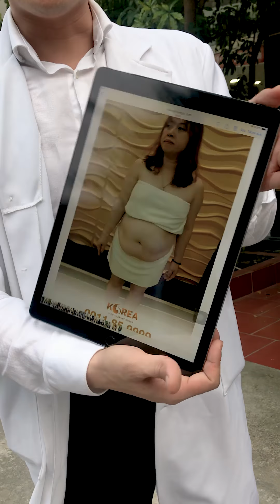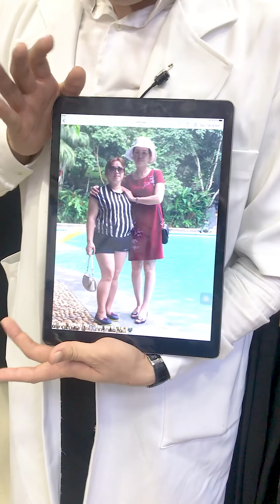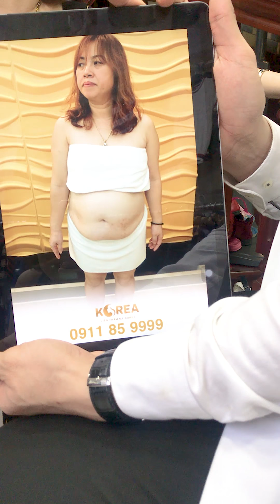Khó thở vì quá béo GIẢM CÂN thoát bệnh tật! – VIỆN THẨM MỸ KOREA 100 TRIỆU VIỆT VƯƠNG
🌿Thường xuyên khó thở vì thân hình quá nặng nề nhưng các cách GIẢM CÂN đều thất bại với chị…
🌿Vậy đâu là “phép màu” giúp chị ĐỐT MỠ thành công, dẹp luôn tủ thuốc? Cùng đi tìm câu trả lời NGAY nhé!

*Địa chỉ:

- HÀ NỘI:

▪️Cơ sở 1: Tòa nhà 99 Triệu Việt Vương, Hai Bà Trưng, Hà Nội.

▪️Cơ sở 2: 79 – 81 Hoàng Hoa Thám, Ba Đình, Hà Nội.